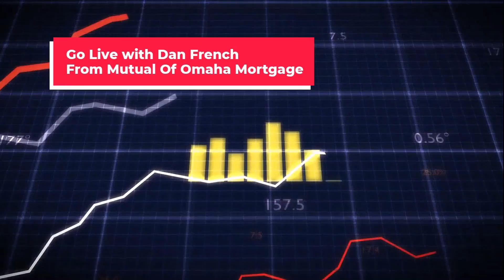French Team Rates + Market Commentary February 17th 2019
Low inflation data coupled with slowing growth abroad left mortgage rates steady to slightly lower this week. The MBA reported yesterday that mortgage applications to purchase homes surged 30% from December to January.  The MBA went on to say,  "After two lackluster months, new home sales surged almost 30 percent in January to the fastest pace since our survey began in 2013. The healthy job market, faster wage growth, moderating price gains and lower mortgage rates, all helped home sales recover."

Here at MMG we said on Wednesday: "The strong labor market coupled with low interest rates are setting us up for a nice spring housing market."

Retail Sales in December had their worst month in nine years, but one data point doesn't make up a trend and we will have to see what January brings.

Next week, housing data is in the spotlight with Housing Starts, Building Permits, NAHB Housing Market Index and Existing Home Sales.  The minutes from the January Fed meeting will also be released and could conjure up some volatility.

Dan French
Loan Officer

8920 Tropicana Avenue  N. Rainbow Ave. Suite 105 | Las Vegas, NV 89147 NMLS #: 369115